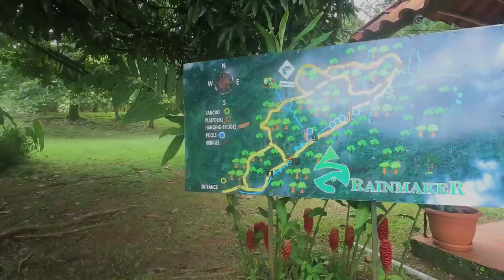Visit Costa Rica | Rainmaker Hanging Bridges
Hey yalll! Welcome back to another travel vlog. Today we are visiting Jaco, Costa Rica. Such a beautiful place! This episode contains mostly videos from the Rainmaker rain forest. This was by far the most exhilarating thing I've done thus far. The hanging bridges were a major thrill! and there were a lot of them...

Hiking water shoes
Go Pro Activity Kit

Amazon storefront